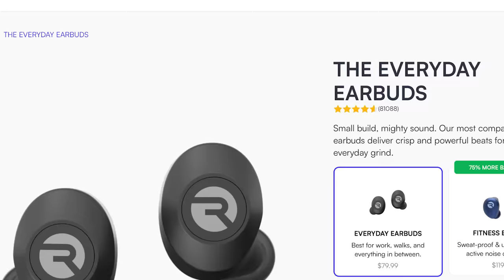Joker: Folie à Deux | Official Teaser Trailer Reaction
We have our first trailer for Joker: Folie à Deux

He's not alone anymore. Joker: Folie à Deux – only in theaters and @IMAX, October 4.

VIDEO SUMMARY
This video contains Sean Chandler Talks About's Joker: Folie à Deux | Official Teaser Trailer Reaction